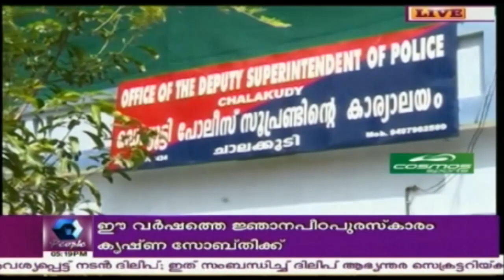News @ 5 PM : ഗെയ്‌ൽ വിഷയം : സർക്കാർ സർവകക്ഷിയോഗം വിളിച്ചു | 3rd November 2017